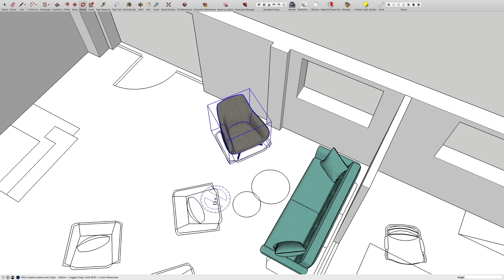SKETCHUP FOR INTERIOR DESIGNERS: Learn how to level up your visualisation skills // COURSE TRAILER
EDITED: FEBRUARY 14TH 2020

The course has now got lifetime access so now you'll have all the time in the world to finish it in your own time as well as come back and refresh your memory when needed 👍

ORIGINAL DESCRIPTION:

So you want to be able to create your own 3D visuals but are stuck as you just don't know where to start?

I've got you covered, fam!

I will show you step by step  how to visualise like an interior designer. Straight to the point with time saving tips and tricks of the trade. Anyone will be able to pick this up as I'm starting from the basics and only giving you the technique that interior designers use on daily basis.

I have spent endless hours in front of the computer perfecting my skills so now I am passing on this knowledge to you all! As of today these tutorials are available on my Thinkific page.

Head over to the link below to get started with your first couple of tutorials!

Let me know if you have any more questions in the comments below!
Can't wait to see what you will create!